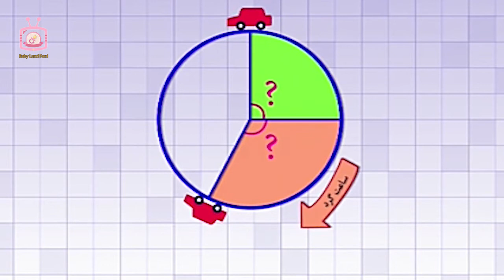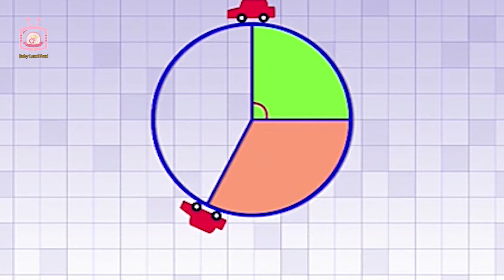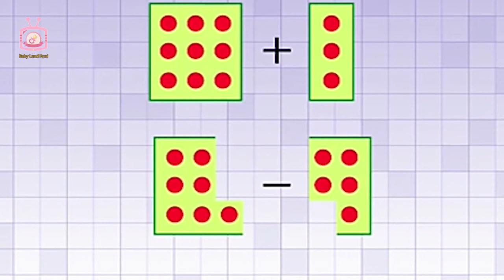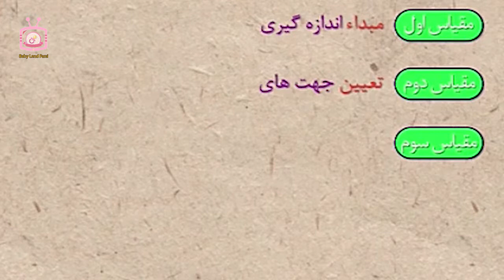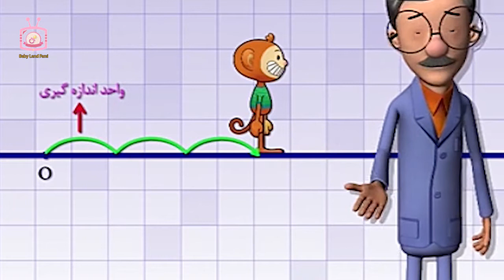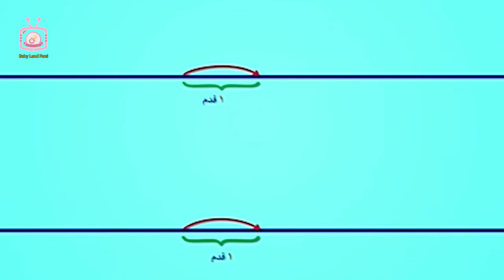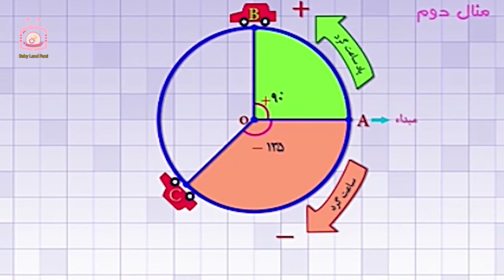آموزش ریاضی برای کودکان عددهای علامت دار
ریاضی به صورت انیمیشن برای کودکان // آموزش ریاضی برای کودکان عددهای علامت دار

آموزش یاضی برای کودکان قسمت7
اموزش ریاضی کارتونی
 amoozesh riazi
 ریاضی به زبان ساده